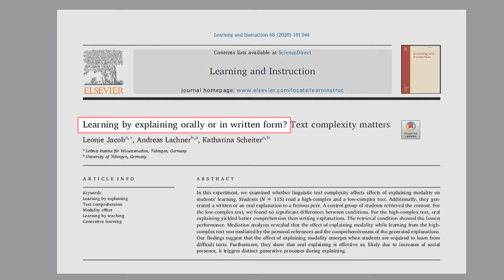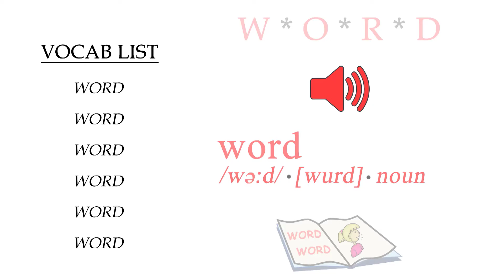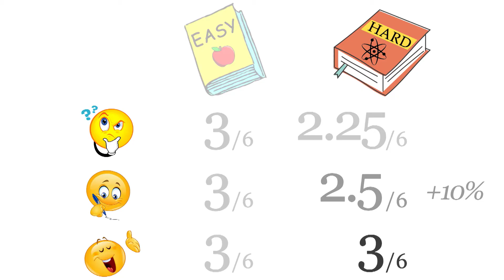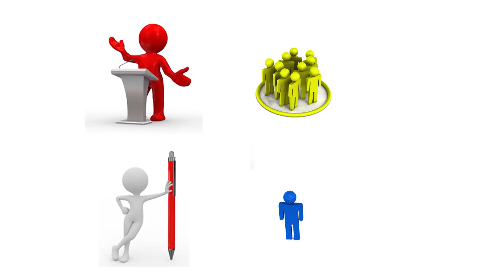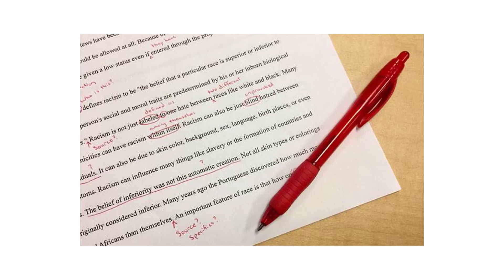Learning by Teaching | Strategies + Considerations (2020 Research)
Educational research sheds new light on the popular 'Learning by Teaching' classroom strategy.

The Feynman Technique; The Protégé Effect; Peer Tutoring; Plastic Platypus Learning …

There are many names to describe it, but the idea is the same: learning by teaching can be a powerful practice.

Numerous studies have shown that students who spend time teaching what they’ve learned comprehend more information/retain more knowledge than students who simply spend the same time re-studying.

Unfortunately, few studies have ever addressed some of the more nuanced considerations regarding this topic …

For instance, are all forms of ‘learning by teaching’ created equally, and does it make sense to use this approach across all contexts and situations?

In this 'From Theory To Practice' video, I take a look at a new piece of research that aims to answer these questions:

Learning by Explaining Orally or in Written Form? (Jacob, Lachner, Scheiter | Aug 2020)

Here are some of the questions I tackle in this installment:

-- What is ‘Depth of Processing’ … and how does this idea correlate to memory and comprehension?
-- When can ‘learning by teaching’ be a powerful academic technique, and when can it merely be gratuitous?
-- How do different forms of teaching others (i.e. orally versus written text) affect learning and understanding?
-- What are some practical classroom implications of this research?

ADDITIONAL RESOURCES

LME GLOBAL